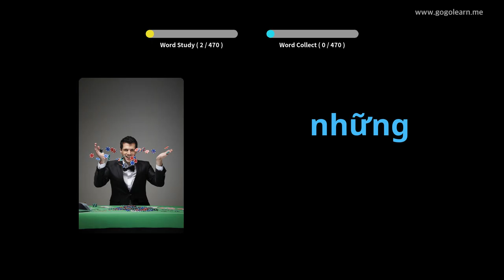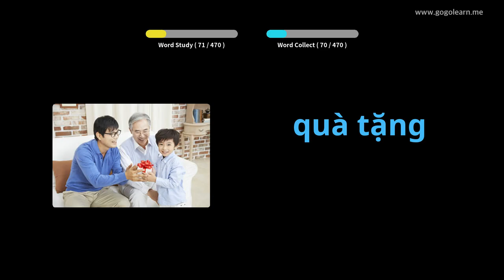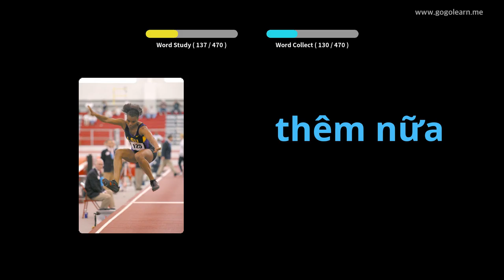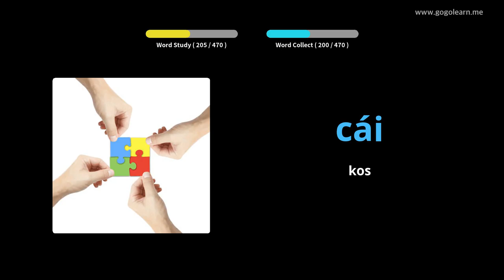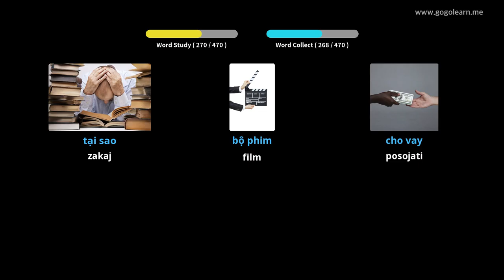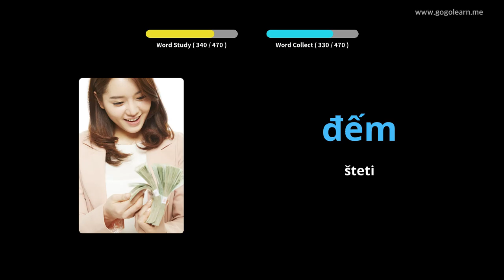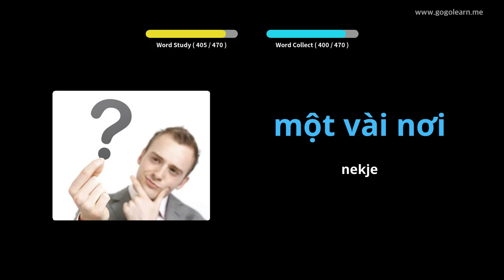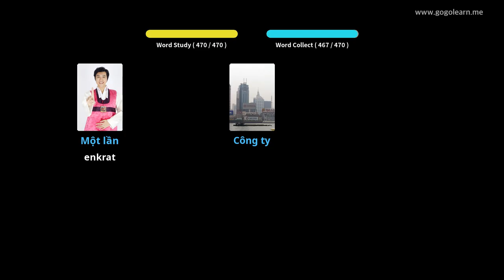Vietnamsko besedišče Osnovna šola | Golearn